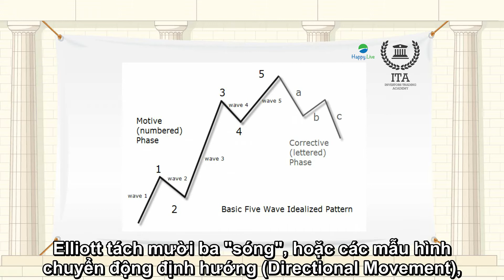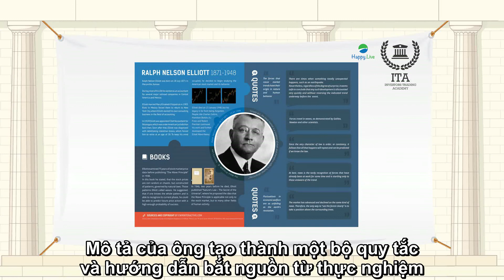Nguyên lý sóng Elliott là gì?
Bằng cách phân tích kỹ lưỡng dữ liệu chứng khoán qua 75 năm, Elliott đã khám phá ra rằng thị trường chứng khoán, mặc dù nhìn có vẻ như là biến động hỗn độn, nhưng thực chất không phải vậy.
Khi đã 66 tuổi, ông tập hợp đủ đầu mối (và sự tin tưởng) để chia sẻ khám phá của mình cho thế giới.
Ông xuất bản lý thuyết sóng qua cuốn sách The Wave Principle (Nguyên lý sóng).
⭕️ Xem bài viết Kiến thức cơ bản về Lý thuyết sóng Elliott và các mô hình sóng tại
Nguồn: Investors Trading Academy
Vietsub by Happy Live